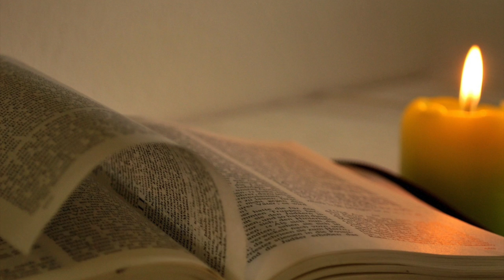The Bible is Lit / Story Time (Matthew 1)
A silly youth pastor paraphrase of the Bible in podcast form.